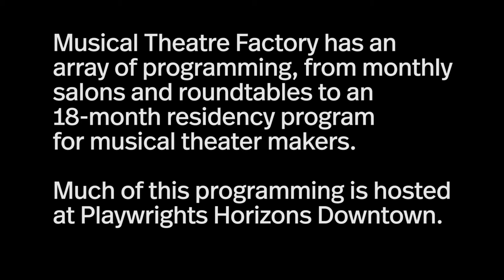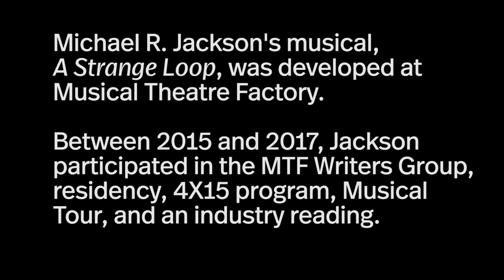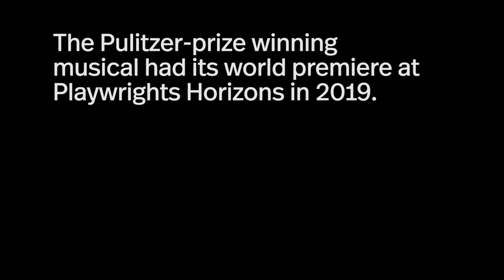In Residence: Musical Theatre Factory + Playwrights Horizons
Musical Theatre Factory's Artistic Director Mei Ann Teo, and Managing Director Aaron Salley, share MTF's origin story and the valuable synergy between Playwrights Horizons and MTF, thanks to our Resident Company program.